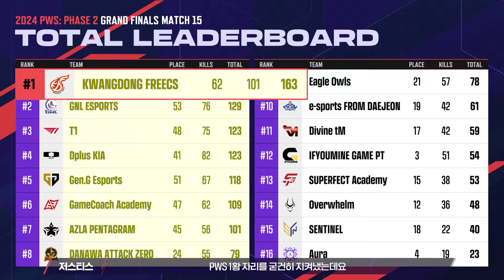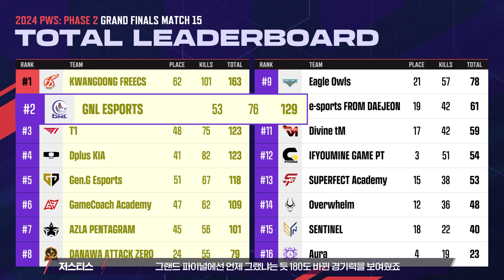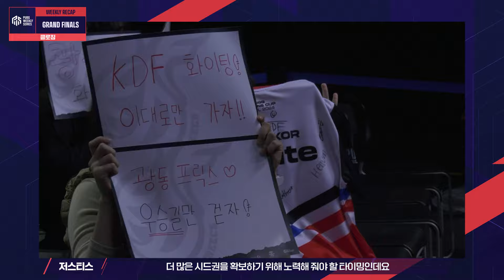PWS 2연속 우승의 주인🏆 l WEEKLY RECAP l 2024 PWS: Phase 2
2024 마지막 국내 대회였던 PWS가  지난 주 성황리에 마무리 되었습니다👏
마지막까지 어떻게  될지 몰랐던 치열했던 경기들을 끝내고 종합 163점으로 KWANGDONG FREECS가 2연속 우승 트로피를 🏆 들어 올렸습니다!

21일 부터 시작 되는 PGS5 도 많은 관심과 시청 부탁드립니다! 👀